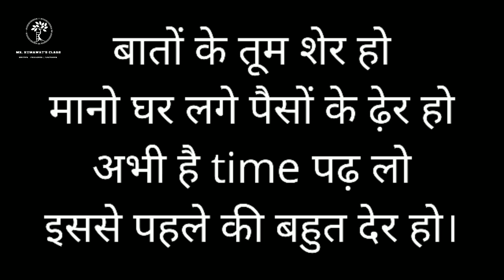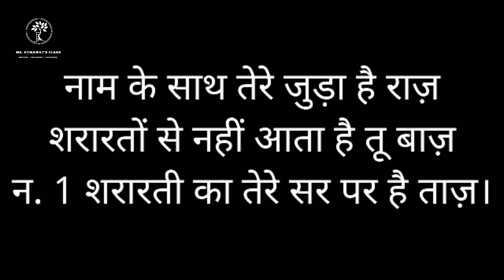NEW TITLES FOR FAREWELL PARTY (PART -1) || TITLES FOR STUDENTS (GIRLS & BOYS) BY MP KUMAWAT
A COLLECTION OF TITLES FOR THE SCHOOL STUDENTS OR COLLEGE STUDENTS BY MP KUMAWAT SPECIALLY FOR FAREWELL PARTY. WITHOUT INSULTING WE CAN BID FAREWELL TO OUR SENIORS.